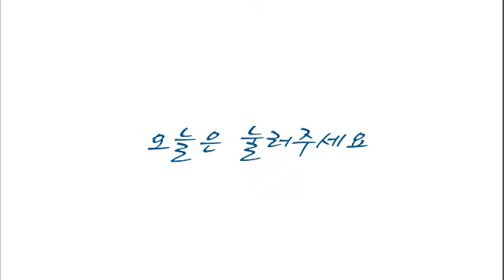사랑의 리퀘스트 - Love request #01 20110820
Love request(EP642),
KBS 1TV  Sat 6:00pm